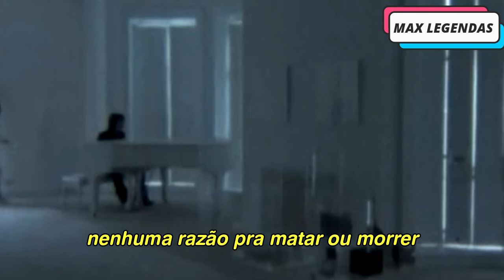John Lennon - Imagine (Tradução) (Legendado) (Clipe Oficial)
O motivationalsongs de hoje traz a tradução da inspiradora "Imagine" do John Lennon com o clipe oficial legendado.